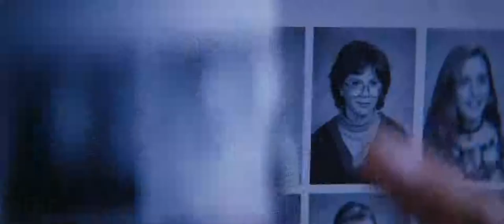Super Dark Times (2017, USA) Trailer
Super Dark Times (2017), directed by Kevin Phillips.
Written by Ben Collins and Luke Piotrowski.
Starring Owen Campbell, Charlie Tahan and Elizabeth Cappuccino.